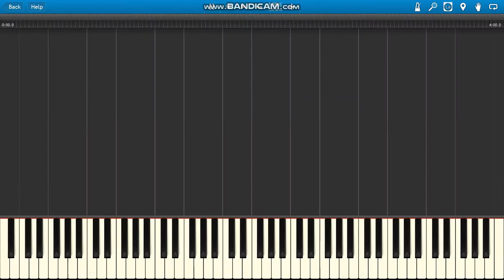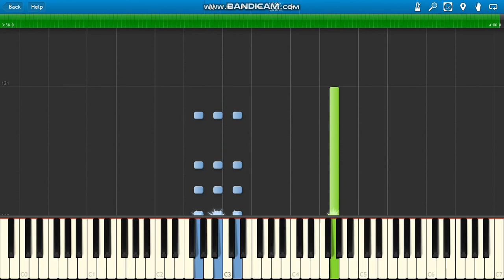CZADOMAN Bliźniaczki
CZADOMAN Bliźniaczki piano.